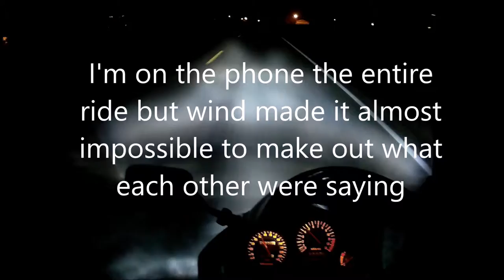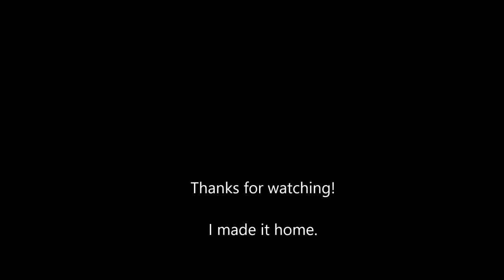Headlight goes out while riding!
I was on my way back from one of my night classes when my headlight began flickering on me until about 8 minutes away from home it completely went out. Luckily I made it home.